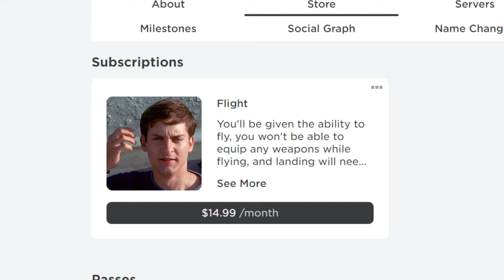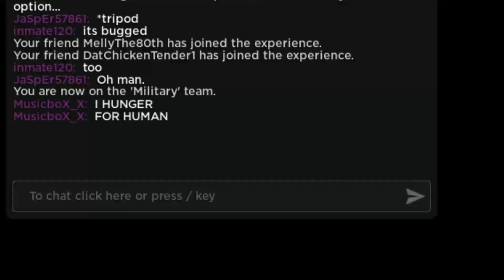Being HUNTED by TRIPODS with the BOYS in ROBLOX! (War of the Worlds)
Sorry for not posting in a while guys. Comment your ideas down below for games I should try or changes you would like to see in my videos.